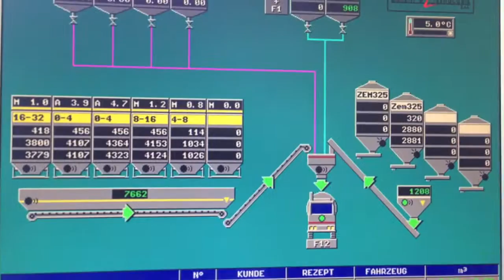Fertigbeton Südtirol - Gasser Markus GmbH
Fertigbeton aus Südtirol

Gasser Markus GmbH
Gewerbegebiet - 7
39032 Mühlen in Taufers